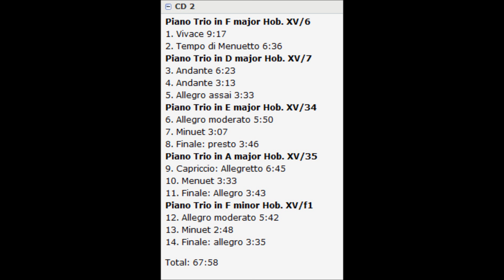Joseph Haydn Piano Trios Hob XV/ 6,7,34,35, f1, Van Swieten Trio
Joseph Haydn Piano Trios Hob XV/ 6,7,34,35, f1
Disc 2
1. Trio in F major, H. 15/6
2. Trio in D major, H. 15/7  15:55
3. Trio in E major, H. 15/34  29:06
4. Trio in A major, H. 15/35  41:51
5. Trio in F minor, H. 15/f1  55:54
Van Swieten Trio
Rec.: 2006